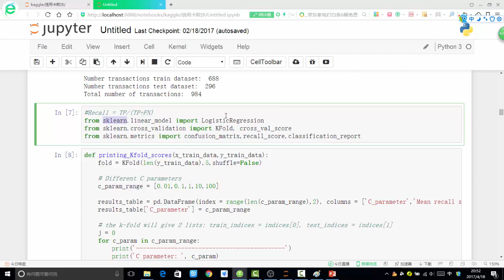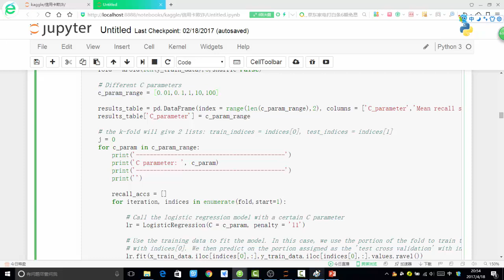案例实战 信用卡欺诈检测 6 6 正则化惩罚